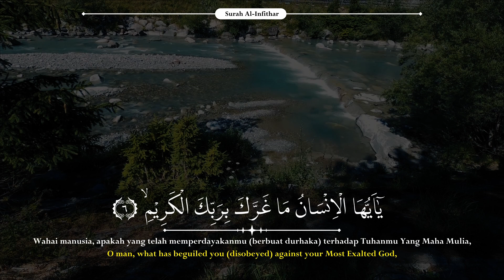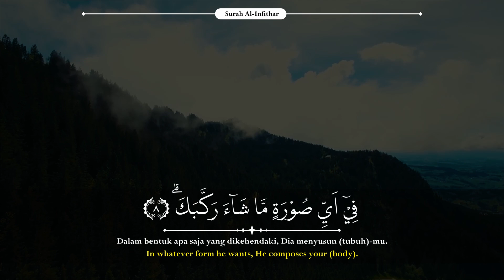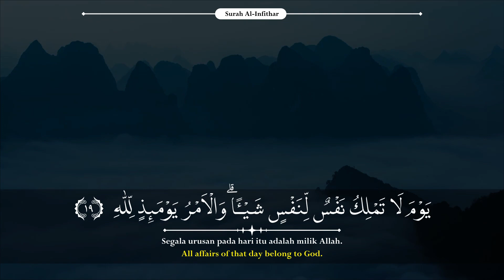Murottal Merdu Surah AL-INFITAR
Assalamualaikum . . . . . .  Bagi teman-teman yang mau request surah, boleh banget ketik di kolom komentar ya :)

Untuk segala khilaf dan kesalahan pembacaan nya mohon bisa di maklumi. Kami sedang dalam proses pembelajaran lebih baik lagi. Guna meningkatkan kualitas penyajian video untuk lebih baik lagi, mohon masukan, saran, ataupun koreksi nya.
Menempati urutan ke-82 dalam Alquran, surat Al Infithar ini termasuk ke dalam salah satu surat yang memiliki kandungan yang penting untuk dipahami umat Muslim. Meski hanya terdiri dari 19 ayat pendek, surat ini memiliki hikmah yang dapat membantu kita mengingatkan diri sendiri agar tidak terbuai dengan tipu daya kehidupan dunia.

Kandungan surat Al Infithar ayat 1-19 juga disebutkan dalam buku berjudul Tadabbur Al-Quran: Menyelami Makna Al-Qur'an dari Al-Fatihah Sampai An-Nas yang disusun oleh Syaikh Adil Muhammad Khalil (2018:365) yang menyebutkan bahwa surat Al Infithar tergolong sebagai salah satu surat Makkiyah yang jumlah ayatnya sebanyak 19 ayat. Surat ini secara umum membahas tentang peringatan terhadap tipu daya kehidupan dunia yang fana.
Semoga video ini bisa bermanfaat dan menjadi amal baik bagi kita semua. Aamiin Allahumma Aamiin.